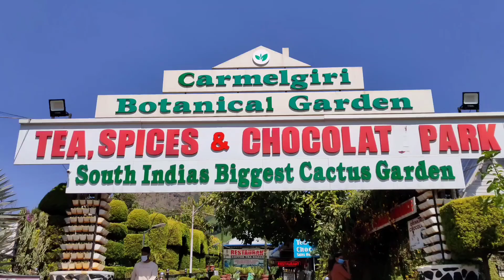Largest cactus garden | എറ്റവും വലിയ CACTUS GARDEN | Munnar Garden Visit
This video is about the garden visit at Cactus Garden in Munnar Kerala. In this video we have included the arrangement of cactus garden and various plants in the garden in Munnar. Do watch and enjoy the video.